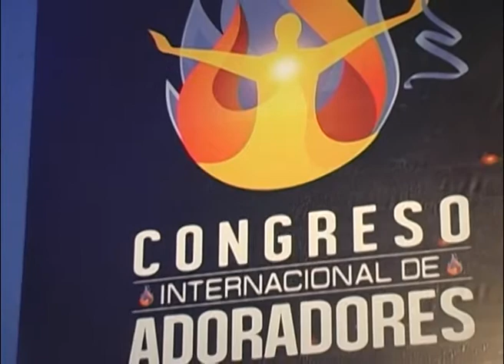CONGRESO INTERNACIONAL DE ADORADORES - CENTRO CRISTIANO CÚCUTA 2016